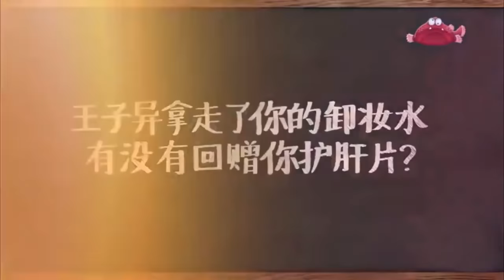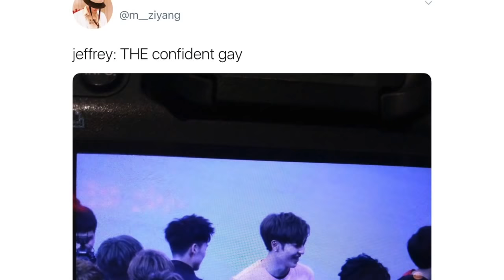Jeffrey Being a Confident Gay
tbh idk why i made this, but here you go. Edit: I had to remove some parts due to copyright from IQ*YI LOL